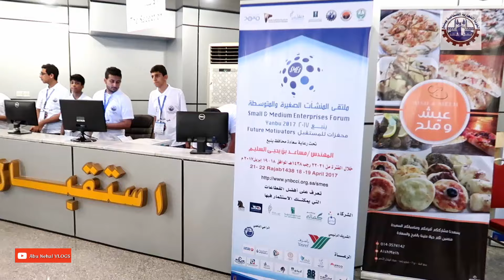ملتقى المنشآت الصغيرة والمتوسطة بينبع مع طراد باسنبل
مشاهدة ممتعة
ولا تنسوني من تعليقاتكم الجميلة والمحفزة ومقترحاتكم البنأة وانشر المقطع بين احبابك وأصحابك
ابو نهال فلوقات يوميات ابو نهال